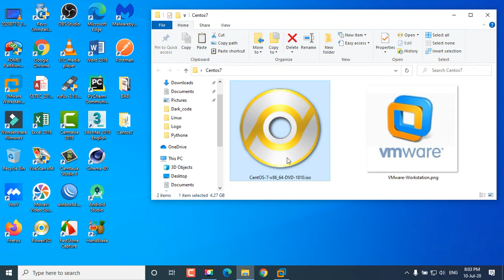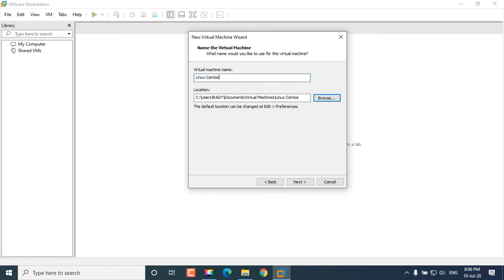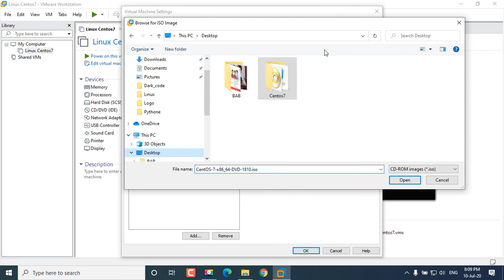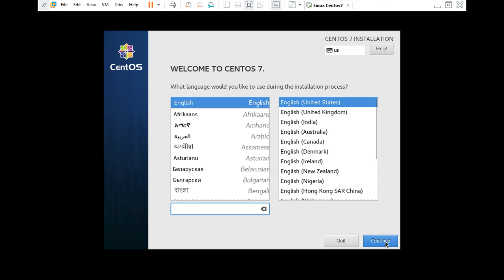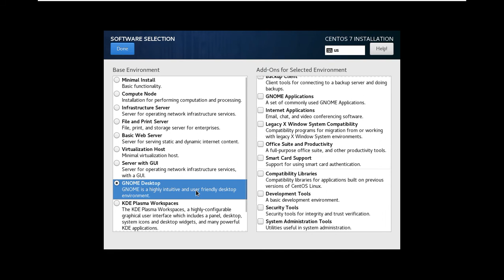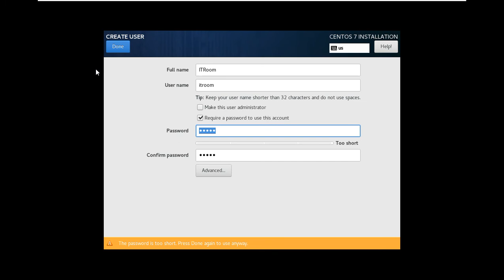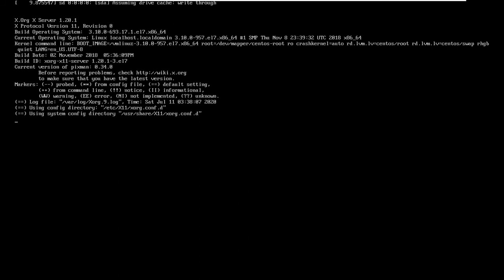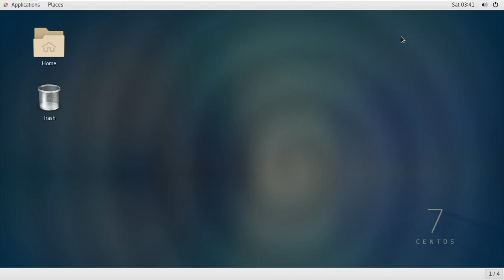របៀប Install Linux Centos 7 on Vmware For 2020 | How to Install CentOS 7 on VMware Workstation 2020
សូមអរគុណ - Thank You.